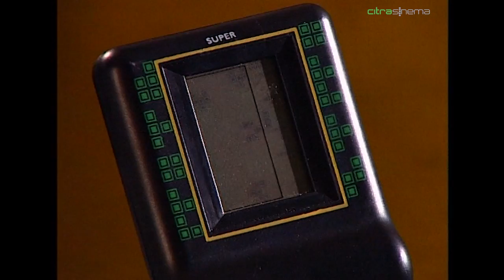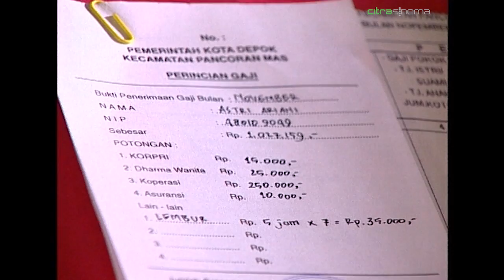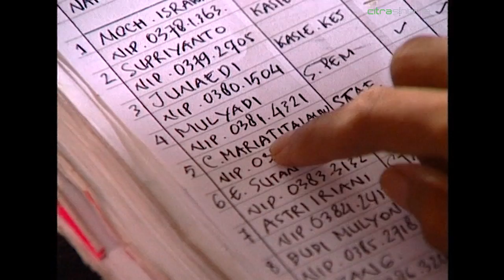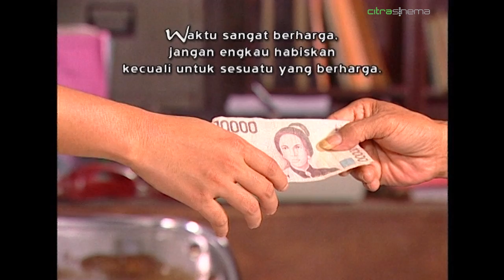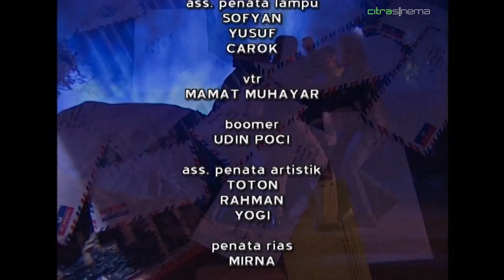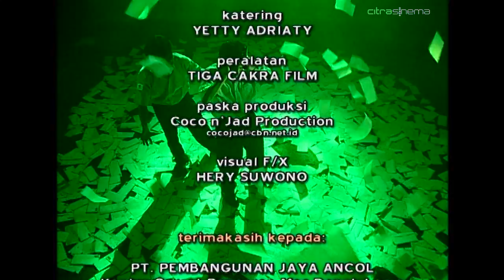Gerbang Penantian - Menghitung waktu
Orang yang cerdas adalah orang yang mengadili dirinya sendiri dan beramal baik untuk kehidupan akhirat.

Waktu sangat berharga, jangan engkau habiskan kecuali untuk sesuatu yang berharga.

Produser : Deddy Mizwar
Sutradara : Hanung Bramantyo
Pemain :
Che che Kirani
Ahmadi
Atik Cancer

Copyright Citrasinema 2002